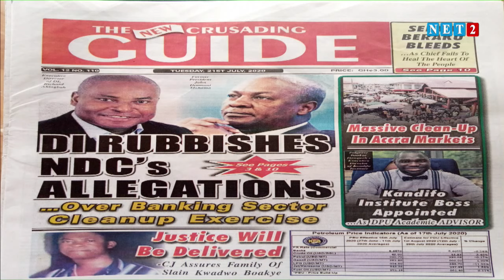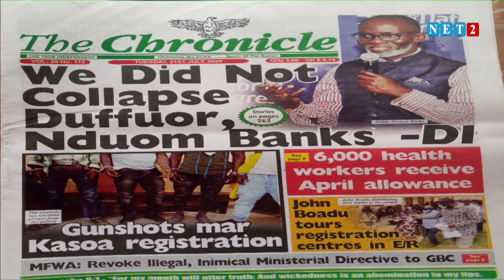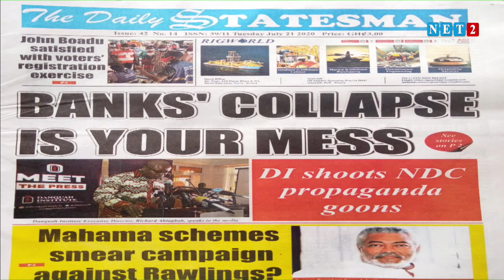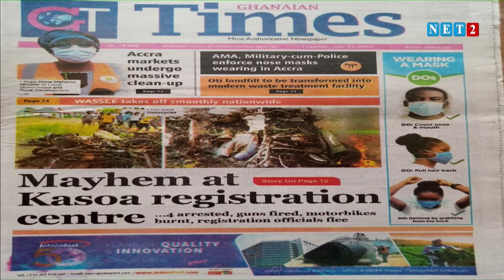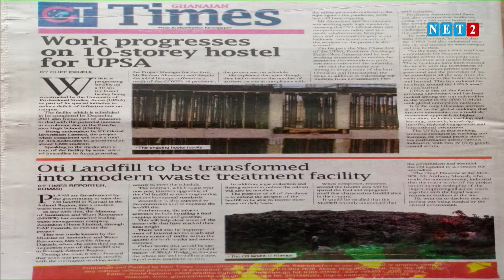THE DIALOGUE WITH HON. CYNTHIA MORRISON - MINISTER, GENDER AND SOCIAL PROTECTION (JULY 21,2020)